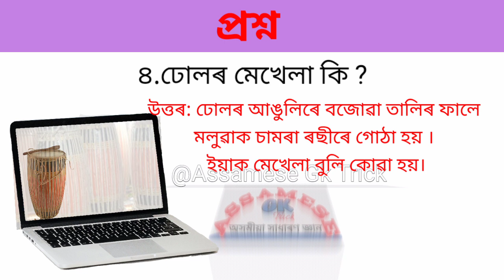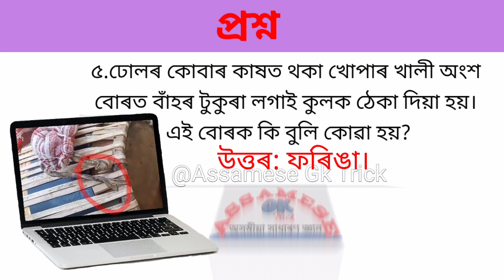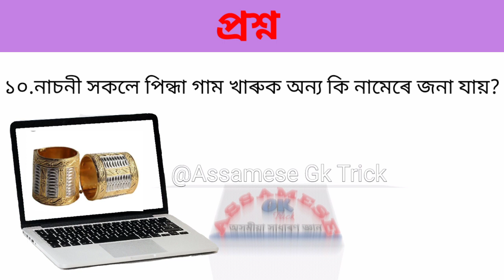বিহুত নাচনী সকলে পিন্ধা গাম খাৰুক অন্য কি নামেৰে জনা যায় /bihu related quiz/Assamese GK Trick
বন্ধু বান্ধৱী সকল, সকলো লৈকে অসমীয়া নববৰ্ষৰ শুভেচ্ছা জনালোঁ।  অসমৰ জাতীয় উৎসৱ "ৰঙালী বিহু" আৰু ইয়াৰ লগত সংগতি ৰাখি বিভিন্ন প্ৰতিযোগিতা মূলক পৰীক্ষাত আহি থকা গুৰুত্বপূৰ্ণ কেইবাটাও প্ৰশ্নোত্তৰ ভিডিঅ' মাধ্যমেৰে আপোনালোকৰ মাজলৈ আগবঢ়ালোঁ। আশা ৰাখিলোঁ সকলোৱেই ভিডিঅ'টো সম্পূৰ্ণকৈ চাব। ভিডিঅ'টো আপোনাৰ বন্ধু বান্ধৱী সকলৰ মাজতো share কৰি দিবলৈ নাপাহৰিব। ভিডিঅ'টোৰ শেষৰ ফালে এটা প্ৰশ্ন আপোনালোকৰ মাজলৈ আগবঢ়ালোঁ। শুদ্ধ উত্তৰ টো কমেন্ট কৰি জনাবচোন।
আজিৰ  ভিডিঅ'টোত অন্তৰ্ভুক্ত প্ৰশ্ন কেইটা হৈছে:👇
১,বিহুক অসমৰ ৰাষ্ট্ৰীয় উৎসব হিচাপে প্ৰথমে কোনে ঘোষণা কৰিছিল?
২. ঢোলৰ যিটো মূৰত মাৰিৰে বজোৱা হয় তাক কি বুলি কোৱা হয়?
৩.ঢোলৰ দুয়োটা মূৰৰ দুয়োটা মলুৱাৰ লগত চামৰাৰ ৰছীৰে গুঁঠি দুটা আঙঠিৰ দৰে কৰা অংশক কি বুলি কোৱা হয়?
৪.ঢোলৰ মেখেলা কি ?
৫.ঢোলৰ কোবাৰ কাষত থকা খোপাৰ খালী অংশ বোৰত বাঁহৰ টুকুৰা লগাই কুলক ঠেকা দিয়া হয়। এই বোৰক কি বুলি কোৱা হয়?
৬.ঢোল নামৰ বাদ্য বিশেষৰ সৃষ্টি কিহৰ অনুকৰণত হৈছিল?
৭.প্ৰয়োগিক দিশৰ পৰা ঢোলবাদ্যক কি কি ভাগত ভগাব পাৰি ?
৮.বিহুৱা ডেকাসকলে বিহু মাৰোতে পিন্ধি লোৱা চোলাটোৰ নাম কি?
৯.বহাগ বিহুৰ শেষ দিনটোক কি বিহু বুলি কোৱা হয়?
১০.নাচনী সকলে পিন্ধা গাম খাৰুক অন্য কি নামেৰে জনা যায়?
About: "Assamese GK Trick" is a Assamese YouTube Channel, where you will get interested content like GK, Quiz, Riddle, Puzzle etc.Credits all Information are taken from various sources on Internet.
Note: Some images/videos shown in the video Belongs to the respected owners and not me. Thanks for No Copyright and Cc License images/videos.

1. Assamese GK Trick Questions with Answers
2. General Knowledge in Assamese
3. Assamese GK 2022
4. Bihu Facts in Asaamese
5. Bihu Quiz
6. Assamese Quiz 2022
7. Happy Rongali Bihu 2022
8. Interesting GK 2022
9. Bihu related Questions Answer
10. Bohag Bihu 2022

Channel Topics (Tags):
Assamese GK Trick 2022, Assamese GK Questions and answers, Assamese Questions with Answers, GK in Assamese, Assamese Current Affairs, Current Affairs 2022, Interesting GK 2021, Interesting in Assamese,

Subscribe for more Motivational, Positive Thinking, Career, Relationship, General knowledge, Self Help Video in Assamese, If you feel this video is helpful, then don't waste the time be first to Like & Share the video.